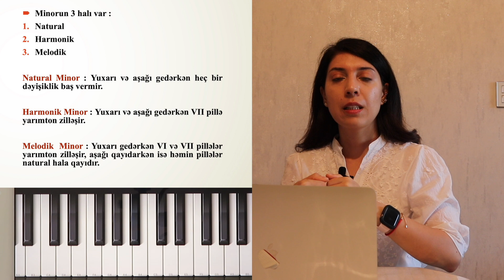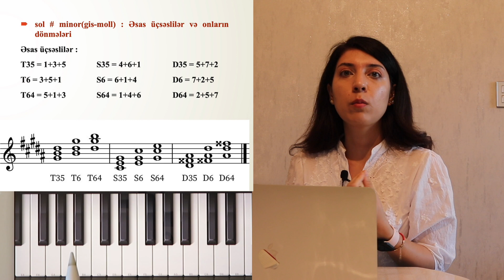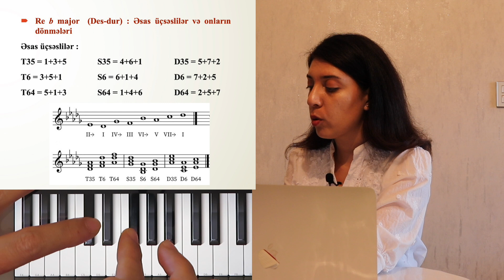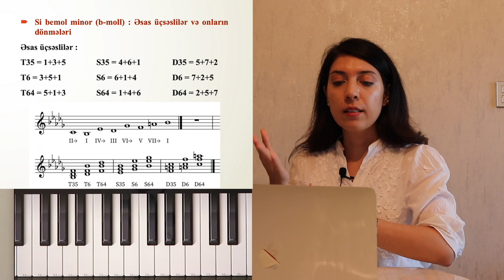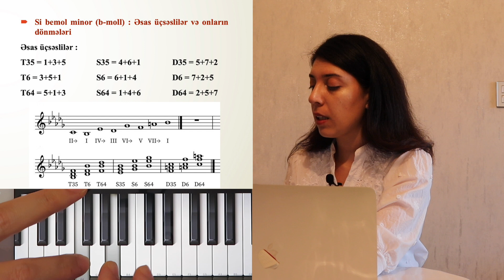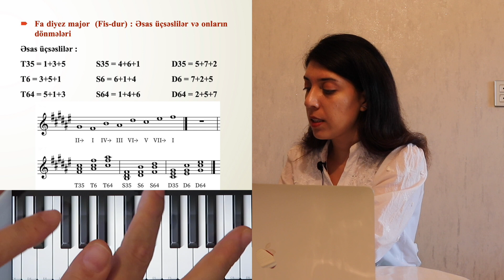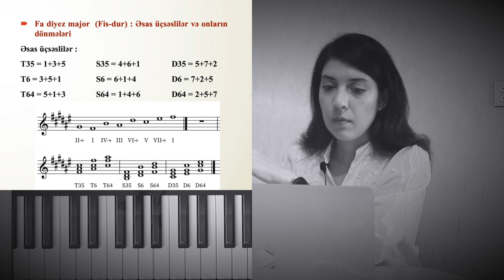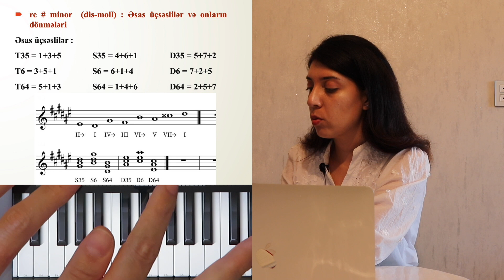№28/Si, Re bemol, Fa diyez major, sol diyez, si bemol, re diyez minor qamması / Musiqi nəzəriyyəsi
⏱️ 0:17 Si major (H-dur)
⏱️ 4:10 sol diyez minor (gis-moll)
⏱️ 9:07 Re bemol major (Des-dur)
⏱️ 12:40 si bemol minor (b-moll)
⏱️ 15:20 Fa diyez major (Fis-dur)
⏱️ 18:11 re diyez minor (dis-moll)

Musiqinin elementar nəzəriyyəsi (Müzik teorisi)  - Solfecio (Piano) - Musiqi dərsləri və bu dərslərin siyahı ilə №28-cisində  Si major - sol diyez minor, Re bemol major- si bemol minor, Fa diyez major - re diyez minor  qammalarını üç halda - natural, harmonik, melodik halda izah etməyə, həmçinin Əsas üçsəslilər - Tonika, Subdominanta, Dominanta üçsəslilər və onların dönmələrini - sekstakkord, kvartsekstakkord - u izah etməyə çalışmışam.

🚀Rəylərdə görüşək!
🚀İzləyən hər kəsə təşəkkürlər!

🚀Musiqi müəllimlərinin işə qəbulu və sertifikasiyası (attestasiyası) - MİQ MUSİQİ -  üzrə hazırlanan sınaq və hissə testlərinin izahları :

✨ Salam! Mən Fəridə Məmmədzadə. İxtisasca musiqişünasam.  Bakı Musiqi Akademiyasının məzunuyam (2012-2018)
🚀 Youtube-da oxuduğum kitablar, izlədiyim filmlər, getdiyim konsertlər və musiqi (musiqi dərsləri : musiqinin elementar nəzəriyyəsi, musiqi ədəbiyyatı, musiqi testlərinin izahı)  haqqında videolar çəkirəm.
🚀 Səni kanalımda görməkdən olduqca şadam.
🚀 Bol incəsənətli günlər!
 Qeyd :
Hörmətlə.